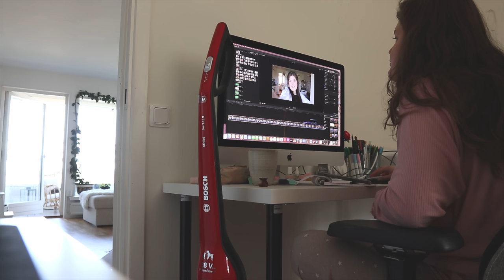VAD HÄNDE MED VLOGGVECKAN?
*Objektiv Sigma 16mm f/1,4 DC DN Canon EF-M
*Objektiv Canon EF-M 22mm f/2 STM
*Objektiv Canon EF 50mm f/1.8 STM
*Stativ Manfrotto stativ 290 Xtra
INSTAGRAM➜ towabrobeck
TIKTOK➜ towabrobeck